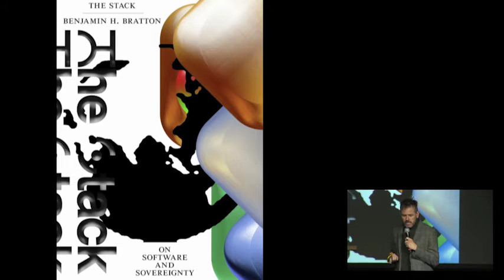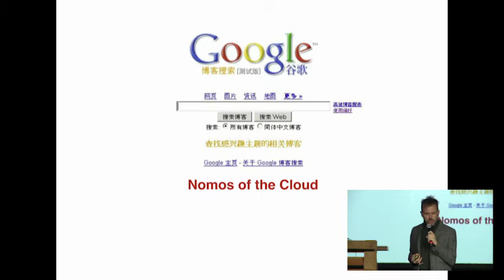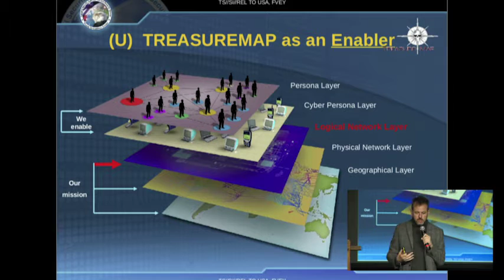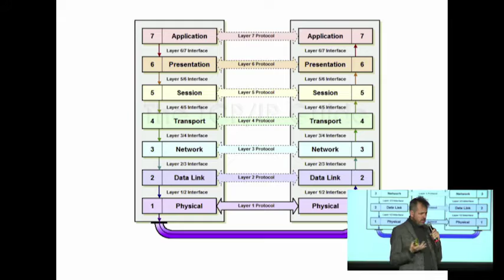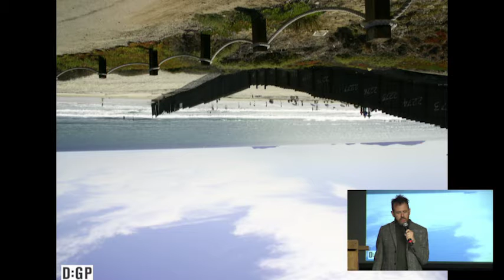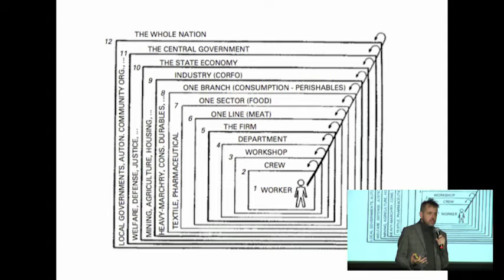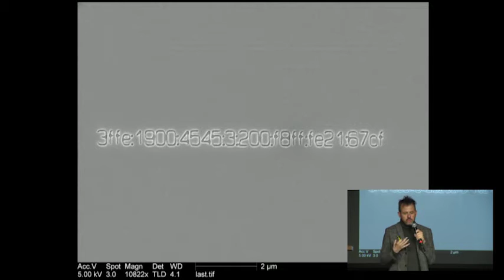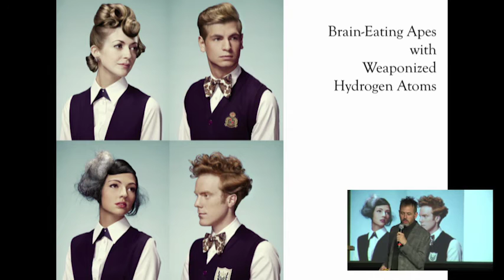The Politics of Platform Technologies | Benjamin Bratton at Brain Bar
The Politics of Platform Technologies: Neither state nor market (a bit of both).
Director of the Center for Design and Geopolitics University of California, San Diego at Brain Bar 2015.